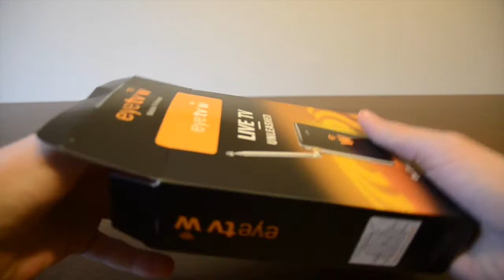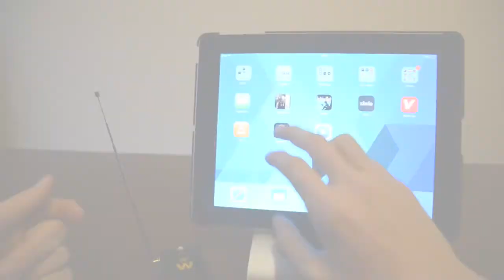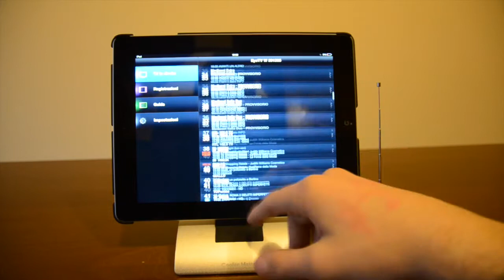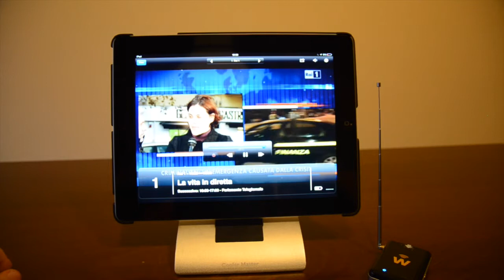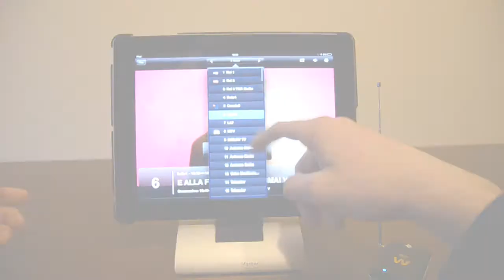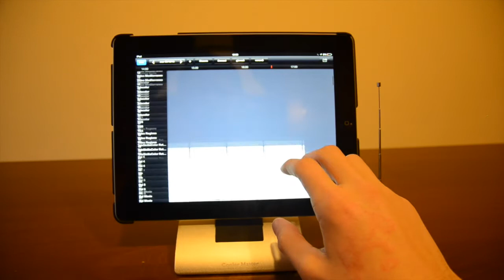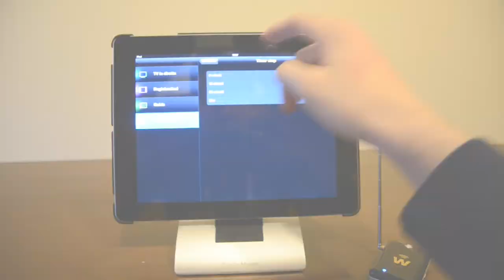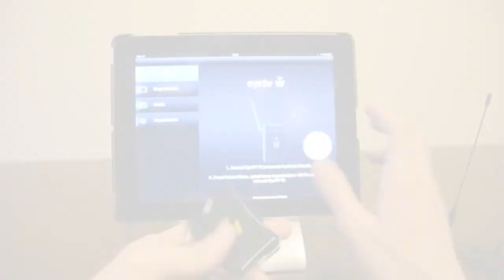Recensione Elgato EyeTV W - TechGenius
Videorecensione dell'EyeTV W di Elgato.